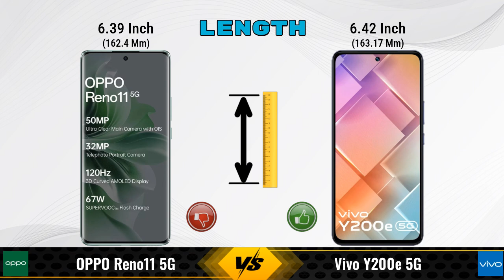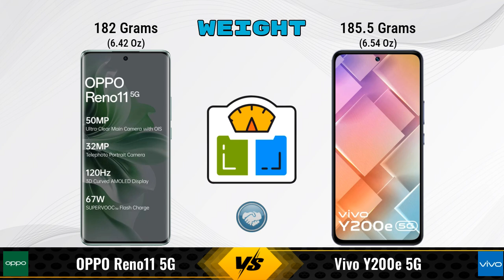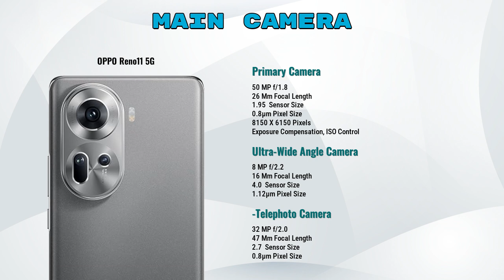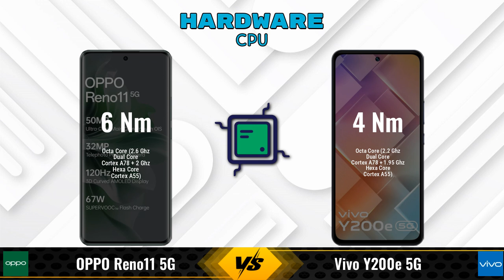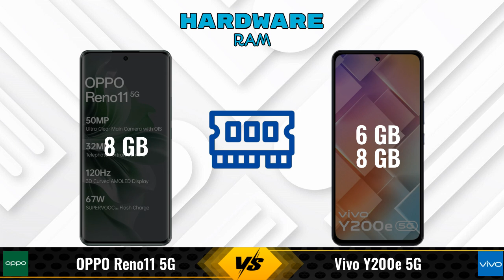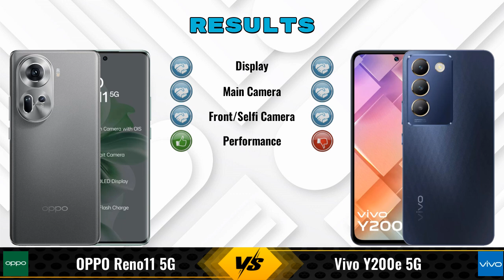OPPO Reno11 Vs Vivo Y200e || Full Comparison ? Which one is Best?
In this video, we provide an in-depth comparison between the OPPO Reno11 5G Vs Vivo Y200e 5G.We cover all the key specifications, features, and performance aspects to help you decide which phone is better for your needs.

### OPPO Reno11 5G 8 GB / 128 GB Details:
- **Brand:** OPPO
- **Price:** 29690

- **Variants:**
8 GB / 128 GB - 29690
8 GB / 256 GB - 29,999 (Flipkart)
8 GB / 256 GB - 28,500 (Amazon)

### vivo Y200e 5G 6 GB / 128 GB Details:
- **Brand:** vivo
- **Price:** 19999

- **Variants:**
6 GB / 128 GB - 19999
8 GB / 128 GB - 20,999 (Flipkart)

oppo reno11 vs vivo y200e - which is better? full specs comparison
oppo reno11 vs vivo y200e - detailed review and specifications

vivo y200e pubg test
vivo y200e price in india
vivo y200e gaming test